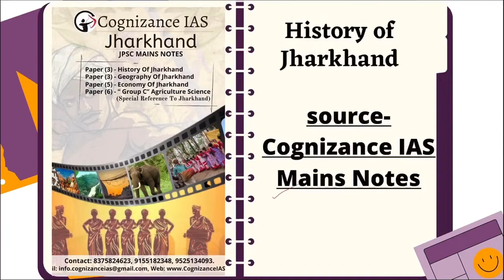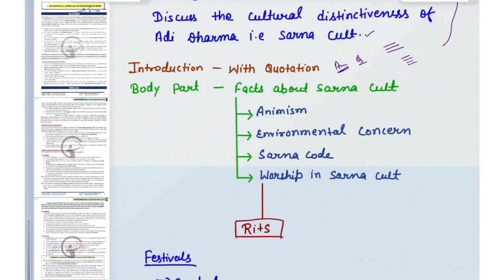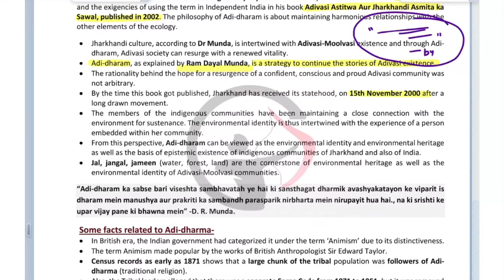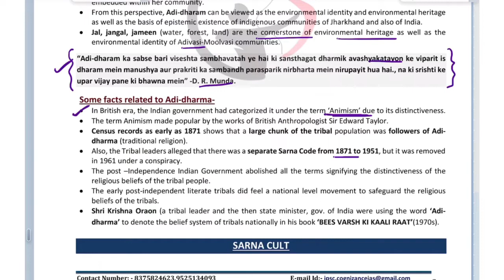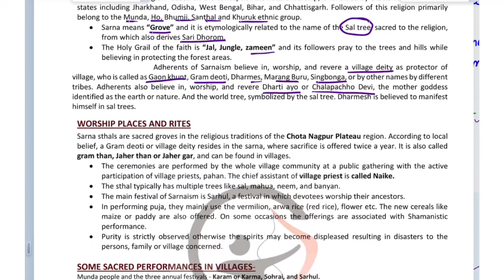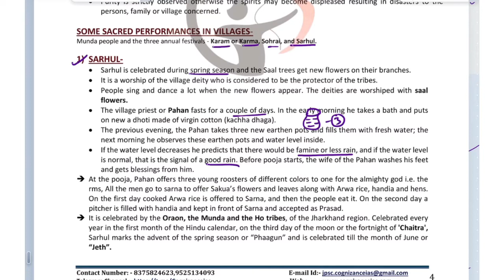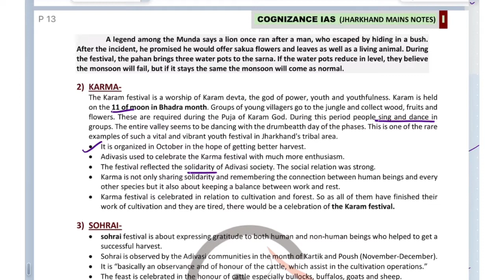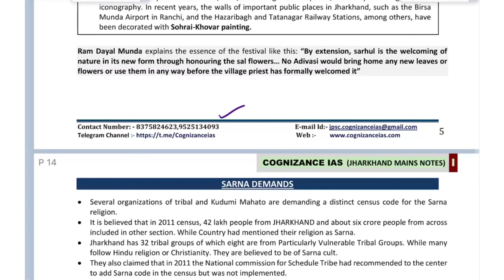Adi Dharma i.e. SARNA Cult of Jharkhand Tribes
This series is dedicated to JPSC mains answer writing Practice. This program is designed to develop, enhance and enrich answer writing skill of aspirants in a systematic, target based approach under expert guidance through personal mentoring. Further it is crafted to develop your writing skills and focusing on language, language flow, answer structure & content of an answer in a step by step manner, where daily feedback is provided by our core faculty members -

We appreciate a feedback from you.